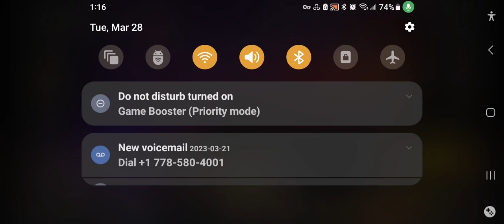street fighter duel battles 🤘🤘🤘👍👌💪👊😁😎😎😎